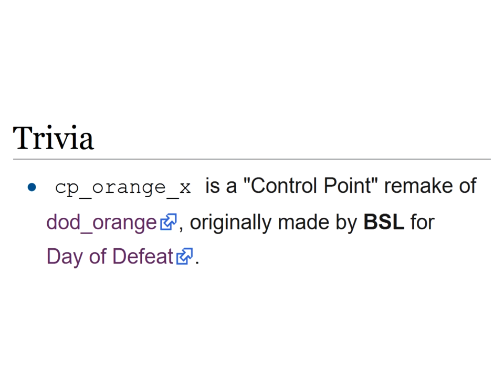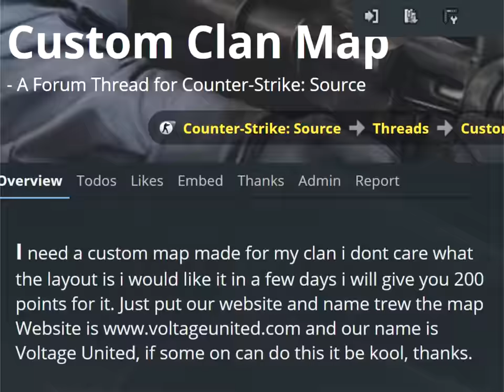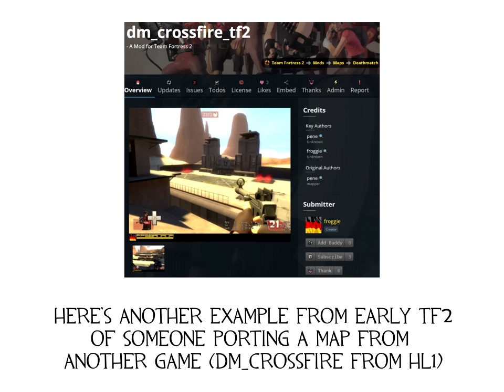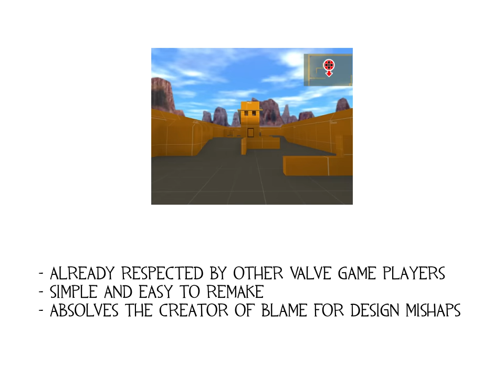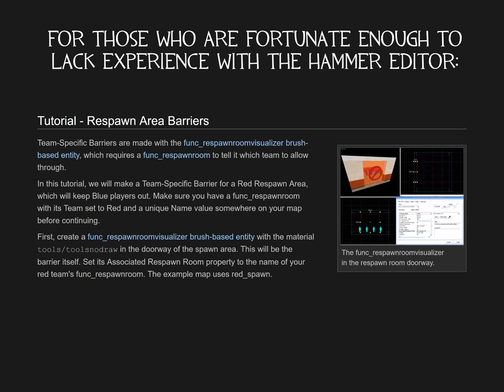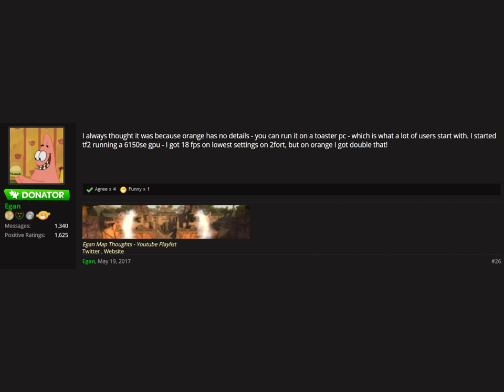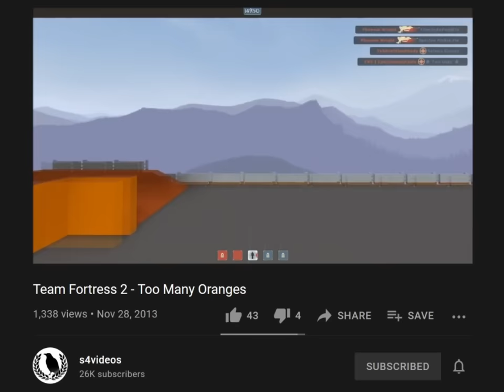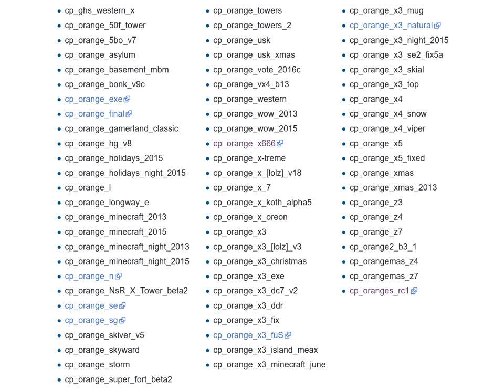The History of CP_Orange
In this video I discuss the Team Fortress 2 custom map "cp_orange_x," including its history and popularity.